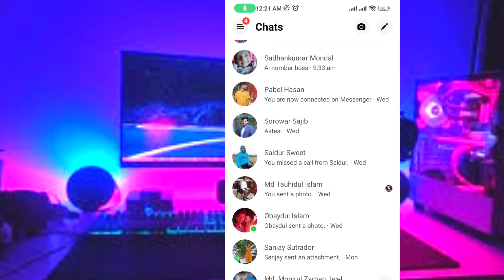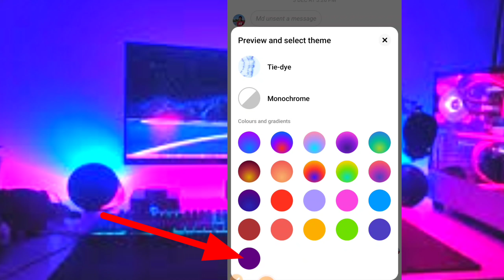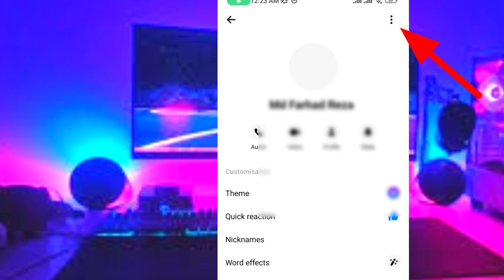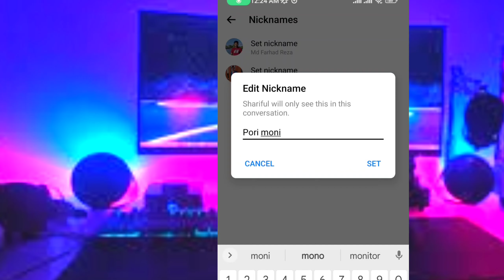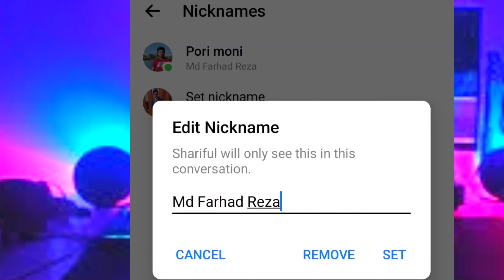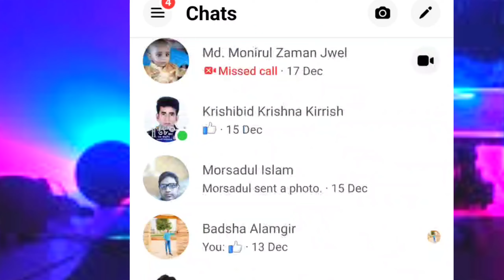Messenger Special features. মেসেঞ্জার এর গুরুত্বপূর্ণ আপডেট।